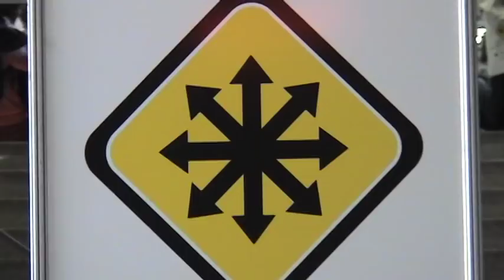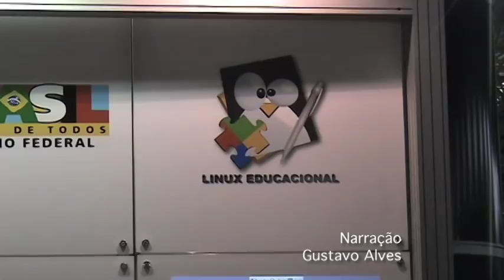Fisl aplaude Lula: projeto Azeredo é censura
O presidente Luiz Inácio Lula da Silva disse hoje em Porto Alegre, no 10 Fórum Internacional Software Livre - fisl10 - que no governo dele é proibido proibir. A frase de Lula foi uma referência ao projeto de lei do senador Eduardo Azeredo, que propõe vigilância na internet. O presidente foi ovacionado pelos milhares de participantes em sua primeira visita ao fisl, que mostraram uma faixa a ele, pedindo que vete a lei Azeredo. Sem afirmar que vai vetá-la, mas sinalizando que se trata de censura na internet, Lula disse que antes o projeto precisa passar pelo Congresso. (Leia mais